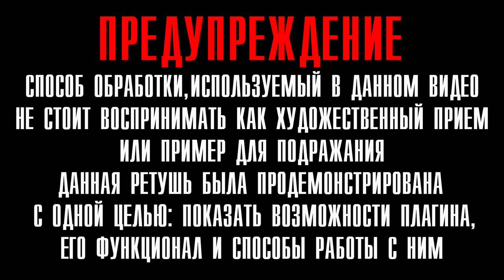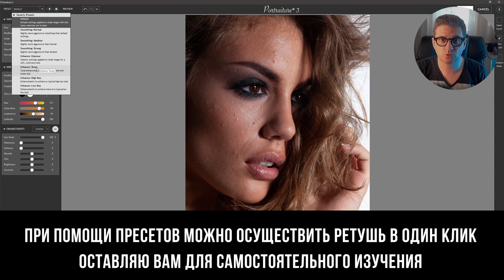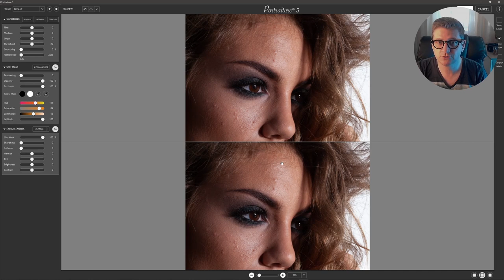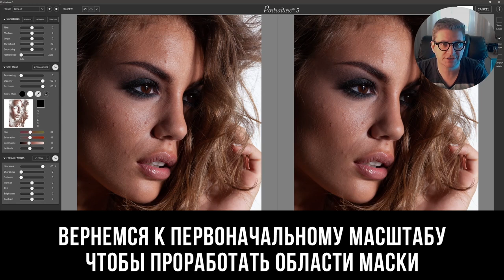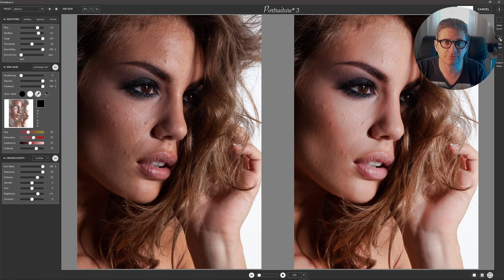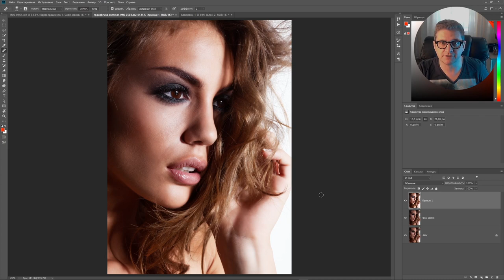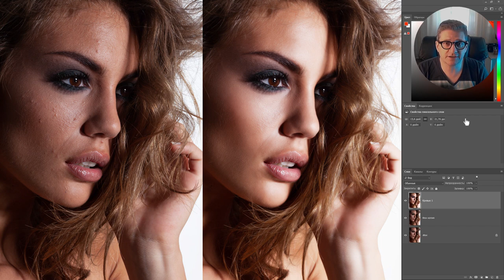БЫСТРАЯ Ретушь кожи в Фотошопе / плагин Portraiture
В этом видео мы разберем с вами быструю и профессиональную ретушь кожи в Фотошопе с использованием плагина Portraiture 3, заглядывай в телеграм канал, там помощь в установке